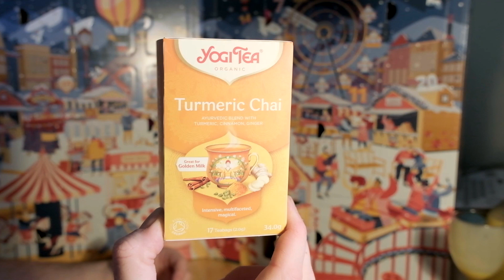12th Dec - Degusta Advent Calendar 2023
Every day until christmas will open this advent calendar. What delights will be being each day? Will it be any better than last year? Watch and find out, do!